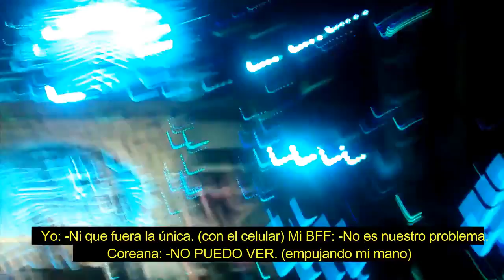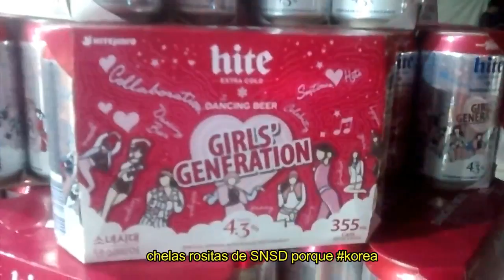Así es un festival de música en Corea - Spectrum Festival | Seoul Vlog.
Así fue el festival de música Spectrum. Ví a Shinee (OT5 :( ) (4:18), Amber y Luna de F(x) (1:42), Zico (a medio metro de mí) (9:04), Kid Ink (me besó la mano) (11:32), Galantis, Kaskade, Marshmello, Far East Movement, Dimitri Vegas, y a muchos otros artistas. ¿Y lo mejor? No pagué ni un won por ir, nos regalaron las entradas (que costaban como 200 USD) por ser extranjeros, yeyy a ser foránea, ganando como siempre.

Cualquier pregunta, duda, me pueden buscar en instagram y mandarme mensaje, me encanta ayudar a planear viajes o buscar información del lugar que quieran, con toda confianza mandenme mensaje